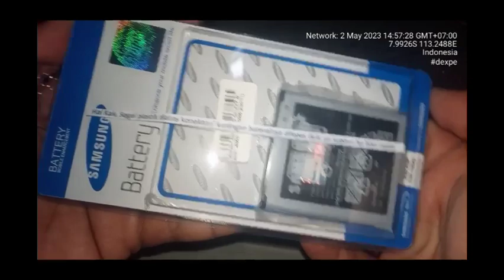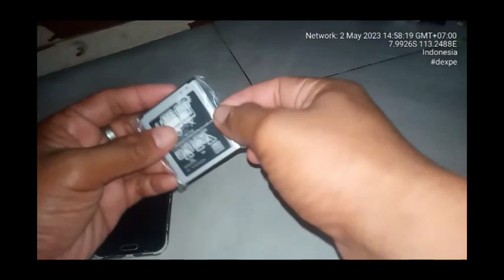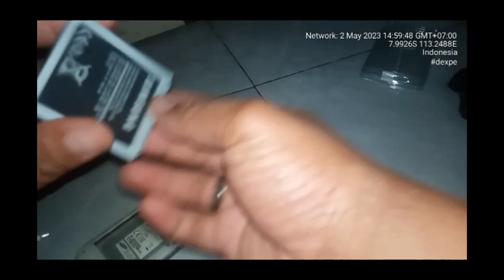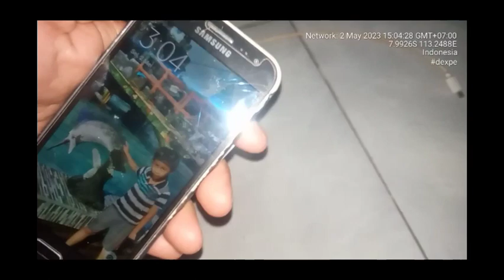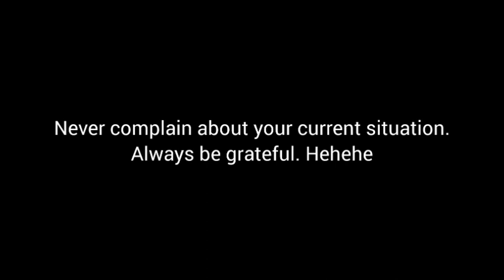ASMR Unboxing | Cheap But Usable Samsung HP Batteries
#476 ASMR Unboxing : Baterai HP Samsung Murah Tapi Bisa Dipakai

A.) Pembukaan (Opening)

Hai sobat. Kenalin, kami adalah DEXPE (The Experimentalist). Channel yang enggak jelas, namun sedikit memberi manfaat dan kebahagiaan bagi penontonnya, InsyaAllah hehehe.

Channel ini berisikan konten makan dan membuka kemasan, juga beberapa konten selingan seperti review barang dan makanan, tutorial unfaedah, life hack, trik sulap, permainan dll.

Yang pasti isi channel ini merupakan channel ASMR dan sepertinya 89,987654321% (kayaknya sih) kontennya adalah tentang makanan dan membuka kemasan. Sekian dan 39.

Hi buddy. You know, we are DEXPE (The Experimentalist). Channels that are not clear, but provide a little benefit and happiness for the audience, InsyaAllah, hehehe.

This channel contains eating and unboxing content, as well as some interlude content such as product and food reviews, useless tutorials, life hacks, magic tricks, games, etc.

What is certain is that the contents of this channel are ASMR channels and it seems that 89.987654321% (I think) the content is about food and unboxing. So and 39.

B.) Pengenalan_Konten (Content Introduction)

Selamat datang di konten barang. Seperti biasa, aku buka kemasan dari shopee dengan barangnya kali ini adalah baterai hp samsung. Baterai ini yang beli adalah adikku, tapi seperti biasa aku yang buka adalah aku. Harganya hanya 15 IDR tapi pas dicoba ini berfungsi dengan baik. Meskipun begitu, yang sangat disayangkan adalah ternyata colokan di hp untuk memasang charger tidak berfungsi, jadi meskipun baterainya baru untuk pengisian begiti sulit. Tapi itu tidak masalah, nanti bakal kucaro solusi. Yang pasti baterainya berfungsi dengan baik. Btw, ini baterai untuk hp kakakku.

Welcome to the goods content. As usual, I opened the package from Shopee with the item, this time it was a Samsung cell phone battery. My sister bought this battery, but as usual I'm the one who opened it. The price is only 15 IDR but when I try it works fine. Even so, what was unfortunate was that the plug on the cellphone to attach the charger didn't work, so even though the battery was new charging was so difficult. But that's not a problem, I'll find a solution later. To be sure the battery is working properly. Btw, this is the battery for my sister's cellphone.

C.) Deskripsi (Description)

Time Upload :  3 May 2023
Time Publicating : 24 May 2023, 15 : 30
Sound Effect : Dexpe voice

D.) Penutup (Closing)

Sekian pengenalan dan deskripsi singkatnya. Terimakasih untuk yang sudah menonton. Jika kalian suka silahkan tonton sampai habis. Jika tidak suka silahkan lambaikan tangan anda wkwkww.

That's a short description and introduction. If you like please watch until the end. If you don't like it, please wave your hand hihihi.

E.)

English Tags :  ASMR, video ASMR, Konten ASMR, channel ASMR
Sub English tags :